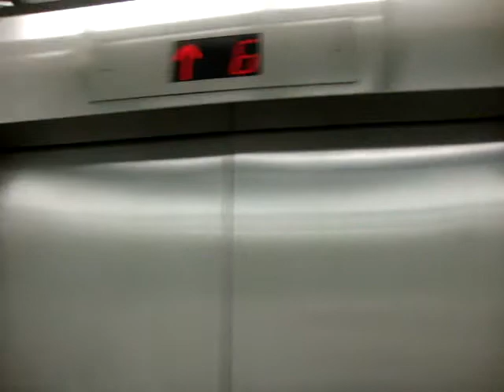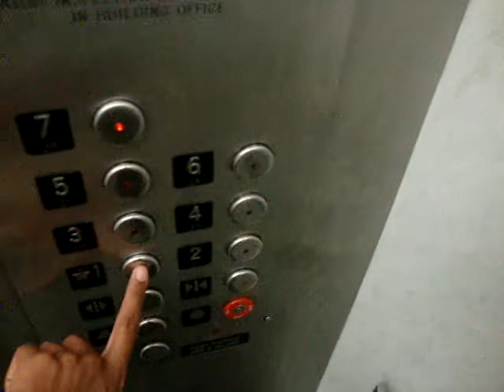1986 Montgomery Traction Elevators At Town Pavilion Parking Garage Kansas City, Missouri